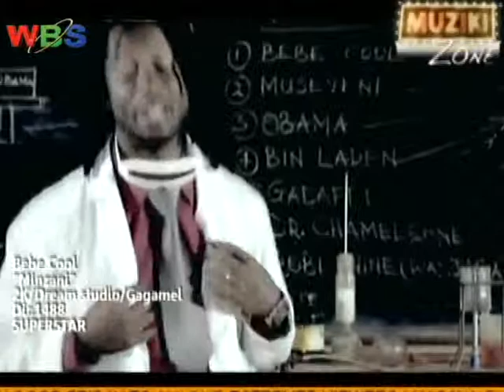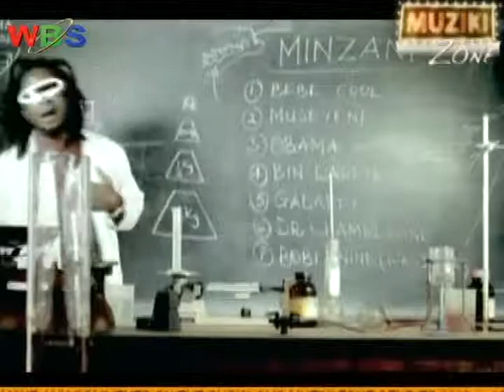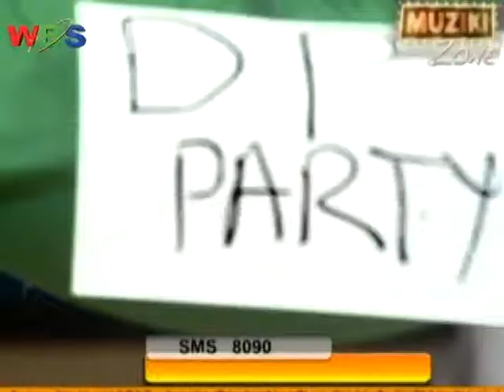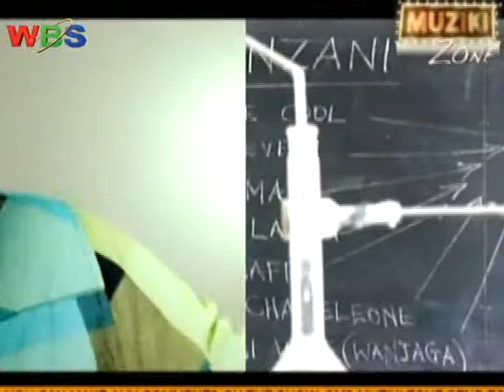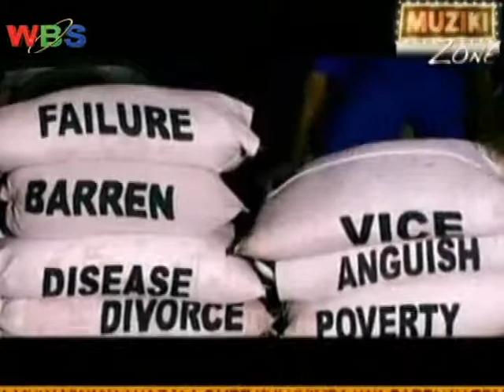Music Zone With Bikukujju 1st april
Music Zone With Bikukujju